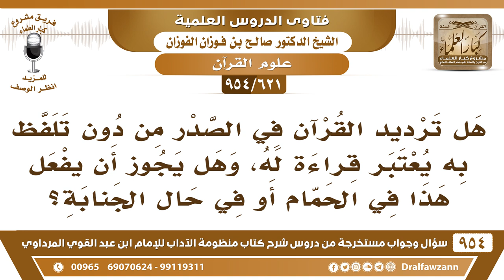[621 -954] هل ترديد القرآن في الصّدر من دون تلفظ به يعتبر قراءة له، وهل يجوز فعل ذلك في الحمام؟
-[621 /954] السؤال: هل ترديد القرآن في الصَّدر من دون تلفظٌ به يُعتبر قراءة له، وهل يجوز أن يفعل هذا في الحمام أو في حال الجنابة؟
الجواب: لا، لا يعتبر تلاوة، التلاوة لابد من التلفظ، ولابد يُسمع نفسه، لابد من صوتٍ يُسمع به نفسه، هذه التَّلاوة، أما ما يكون في النَّفس أو في القلب، فهذا لا يُعتبر تلاوة، وإنما يُعتبر تذكرًا يتذكر القرآن فقط بقلبه لا مانع، ولو كان في الحمام أنه يتذكره في قلبه.
للاشتراك في قناة الشيخ صالح الفوزان
سؤال وجواب من شرح منظومة الآداب ( 945 ) مقطع

للاستفسار والإقتراحات والدعم
رئيس الفريق
لمشروع كبار العلماء